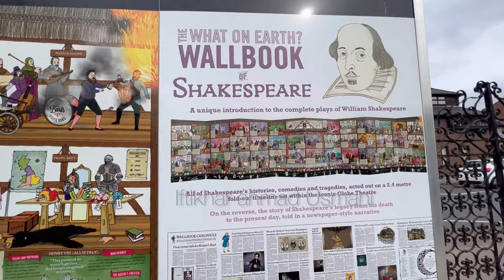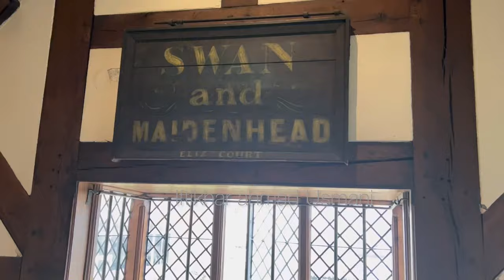Shakespeare's birthplace Stratford-upon uk 🇬🇧/ iftikhar ahmad usmani/ tourist attractions in uk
William Shakespeare (bapt. 26 April 1564 – 23 April 1616)[a] was an English playwright, poet and actor. He is widely regarded as the greatest writer in the English language and the world's greatest dramatist.[2][3][4] He is often called England's national poet and the "Bard of Avon" (or simply "the Bard").[5][b] His extant works, including collaborations, consist of some 39 plays,[c] 154 sonnets, three long narrative poems, and a few other verses, some of uncertain authorship. His plays have been translated into every major living language and are performed more often than those of any other playwright.[7] His works continue to be studied and reinterpreted.

William Shakespeare
Shakespeare.jpg
The Chandos portrait (held by the National Portrait Gallery, London)
Born
Stratford-upon-Avon, England
Baptised
26 April 1564
Died
23 April 1616 (aged 52)
Stratford-upon-Avon, England
Resting place
Church of the Holy Trinity, Stratford-upon-Avon
Occupation
Playwrightpoetactor
Years active
c. 1585–1613
Era
Elizabethan
Jacobean
Movement
English Renaissance
Spouse(s)
Anne Hathaway ​(m. 1582)​
Children
Susanna Hall
Hamnet Shakespeare
Judith Quiney
Parents
John Shakespeare (father)
Mary Arden (mother)
Signature
William Shakespeare Signature.svg
Shakespeare was born and raised in Stratford-upon-Avon, Warwickshire. At the age of 18, he married Anne Hathaway, with whom he had three children: Susanna and twins Hamnet and Judith. Sometime between 1585 and 1592, he began a successful career in London as an actor, writer, and part-owner of a playing company called the Lord Chamberlain's Men, later known as the King's Men. At age 49 (around 1613), he appears to have retired to Stratford, where he died three years later. Few records of Shakespeare's private life survive; this has stimulated considerable speculation about such matters as his physical appearance, his sexuality, his religious beliefs and whether the works attributed to him were written by others.[8][9][10]

Shakespeare produced most of his known works between 1589 and 1613.[11][12][d] His early plays were primarily comedies and histories and are regarded as some of the best works produced in these genres. He then wrote mainly tragedies until 1608, among them Hamlet, Romeo and Juliet, Othello, King Lear, and Macbeth, all considered to be among the finest works in the English language.[2][3][4] In the last phase of his life, he wrote tragicomedies (also known as romances) and collaborated with other playwrights.

Many of Shakespeare's plays were published in editions of varying quality and accuracy in his lifetime. However, in 1623, two fellow actors and friends of Shakespeare's, John Heminges and Henry Condell, published a more definitive text known as the First Folio, a posthumous collected edition of Shakespeare's dramatic works that included all but two of his plays.[13] Its Preface was a prescient poem by Ben Jonson that hailed Shakespeare with the now famous epithet: "not of an age, but for all time".[13]

William Shakespeare

विलियम शेक्सपियर (बपतिस्मा। 26 अप्रैल 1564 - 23 अप्रैल 1616) [ए] एक अंग्रेजी नाटककार, कवि और अभिनेता थे। उन्हें व्यापक रूप से अंग्रेजी भाषा का सबसे महान लेखक और दुनिया का सबसे बड़ा नाटककार माना जाता है।[2][3][4] उन्हें अक्सर इंग्लैंड का राष्ट्रीय कवि और "बार्ड ऑफ एवन" (या बस "द बार्ड") कहा जाता है। कथात्मक कविताएँ, और कुछ अन्य छंद, कुछ अनिश्चित लेखकत्व। उनके नाटकों का हर प्रमुख जीवित भाषा में अनुवाद किया गया है और किसी भी अन्य नाटककार की तुलना में अधिक बार प्रदर्शन किया जाता है। [7] उनके कार्यों का अध्ययन और पुनर्व्याख्या जारी है।